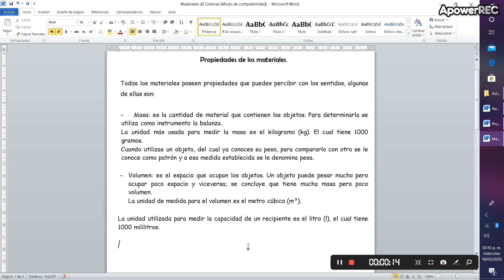3° 20032020 Ciencias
3° 20032020 Ciencias